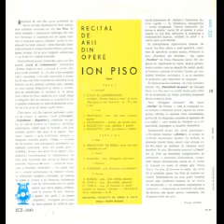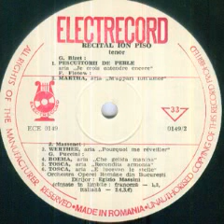Ion Piso-Pourquoi me reveiller (din opera "Werther")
Muzica(Music by): Jules Massenet
Orchestra Operei Romane din Bucuresti dirijata de(Bucharest Romanian Opera Orchestra conducted by): Egizio Massini